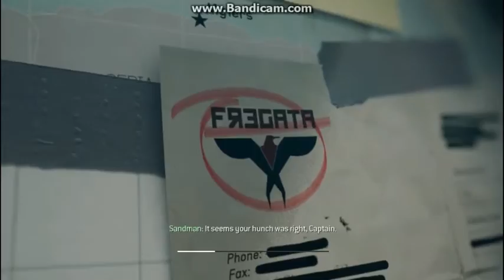Call of Duty: Modern Warfare 3 - Walkthrough - Part 15 [Mission 11: Eye of the Storm] (MW3 Gameplay)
Call of Duty Modern Warfare 3 Walkthrough Part 15 with Gameplay.

This is a new Walkthrough for Call of Duty: Modern Warfare 3 with Gameplay and Commentary by Gamer Anthony.
Partner rating
No mature content
Show
Call of Duty: Modern Warfare 3
Season
Walk
Episode-15

Call of Duty: Modern Warfare 3 (stylized as Call of Duty: MW3) is a first-person shooter video game, developed by Infinity Ward and Sledgehammer Games (Treyarch for the Wii version), with development assistance from Raven Software, and published by Activision. It is the third installment in the Modern Warfare saga, a direct sequel to 2009's Call of Duty: Modern Warfare 2, and the eighth Call of Duty installment. The game was released worldwide in November 2011 on Microsoft Windows, Xbox 360, PlayStation 3,[8] and Wii,[7] with a separate version for Nintendo DS developed by n-Space. In Japan, Square Enix handled the installment with a separate subtitled and dubbed version, as they did for Call of Duty: Black Ops. It is also the last Call of Duty game for the Wii.
Using the MW3 engine, development for the game began in 2010 with more than one developer. Prior to development, Infinity Ward co-founders Jason West and Vince Zampella left the company to form Respawn Entertainment. Other members were fired and left the company following the departure of West and Zampella. Sledgehammer Games had joined the Modern Warfare 3 development force, with Raven Software also developing the game's multiplayer mode. Following a large leak containing detailed information about the game, multiple teaser trailers were released with each showcasing a location featured in the game's campaign.

Upon its release Modern Warfare 3 received generally positive reviews from critics. The game was also a commercial success. Within 24 hours of going on sale, the game sold 6.5 million copies in the U.S. and UK alone and grossed $400 million, making it the biggest entertainment launch of all time,[9][10][11] until it was surpassed by Call of Duty: Black Ops II in November 2012.
And Call of duty : black ops lll is also available